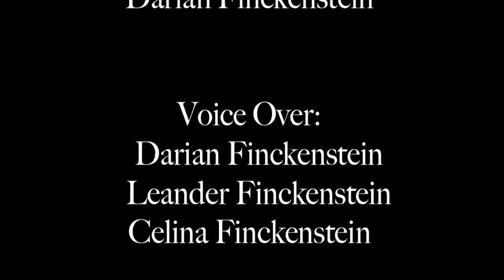Love in a NutShell